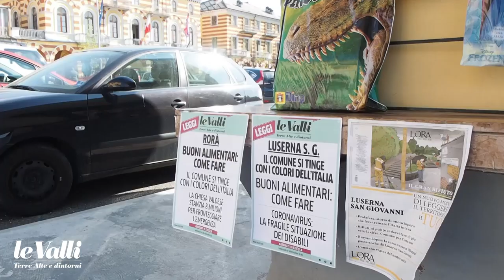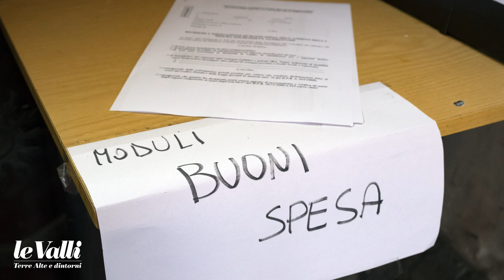Emergenza Covid-19: la parola a Duilio Canale, sindaco di Luserna San Giovanni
Christian Bosio, per il settimanale Le Valli, ha raccolto le testimonianze dell'esperienza coronavirus sul nostro territorio.